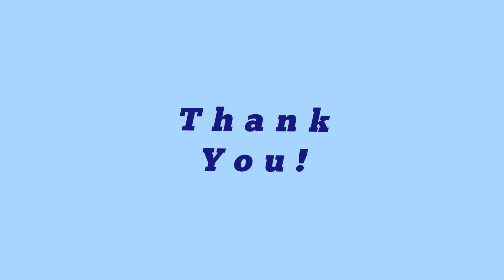subscribe "cougar butes "